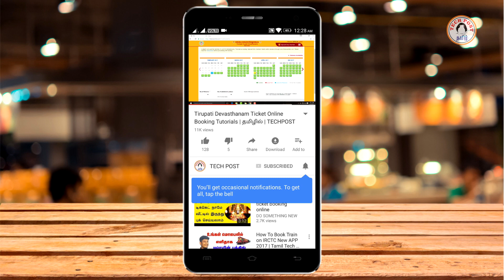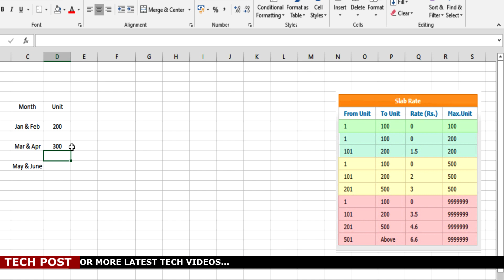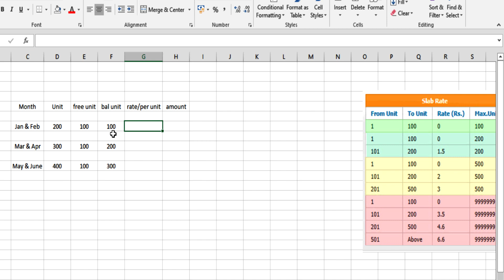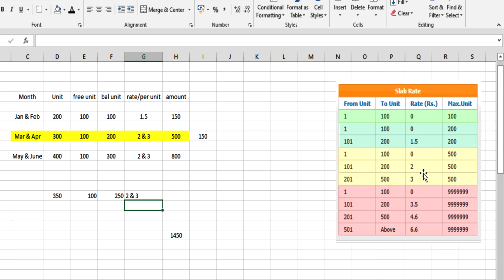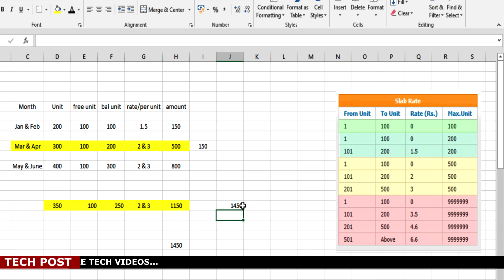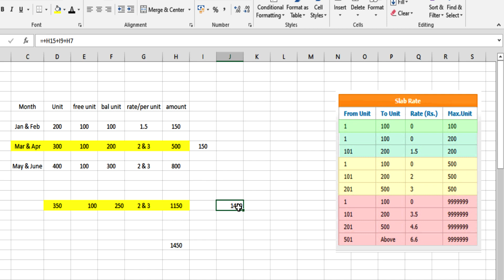TN Electricity Bill Rate calculation | TECH POST - தமிழில்